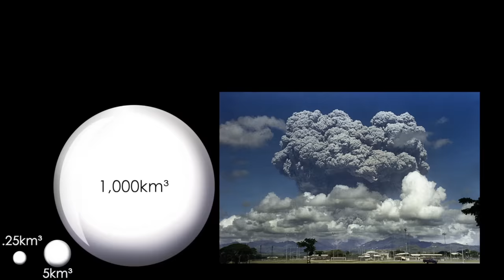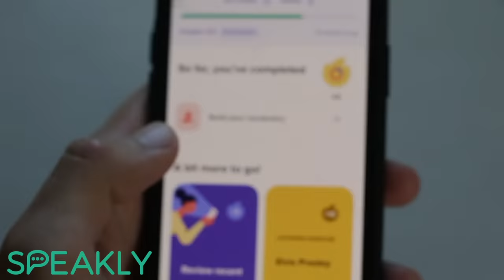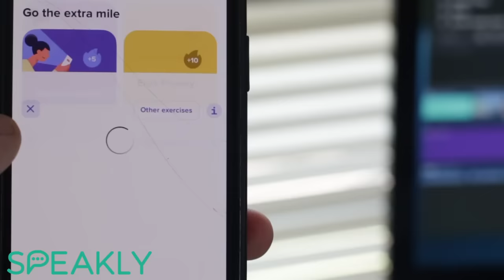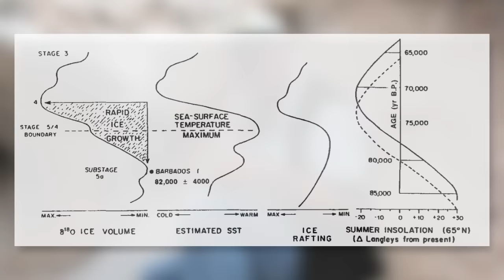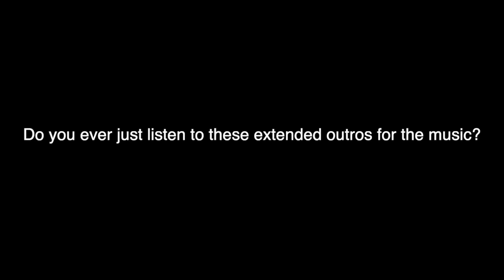The Toba Supervolcano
Sources:
Gathorne-Hardy, F.J, and W.E.H Harcourt-Smith. “The Super-Eruption of Toba, Did It Cause a Human Bottleneck?” Journal of Human Evolution, Academic Press, 2 Sept. 2003,
SH;, Ambrose. “Late Pleistocene Human Population Bottlenecks, Volcanic Winter, and Differentiation of Modern Humans.” Journal of Human Evolution, U.S. National Library of Medicine,
UCT_news. “Modern Humans Flourished through Ancient Supervolcano Eruption 74,000 Years Ago.” EurekAlert!,
Ge, Yong, and Xing Gao. “Understanding the Overestimated Impact of the Toba Volcanic Super-Eruption on Global Environments and Ancient Hominins.” Quaternary International, Pergamon, 28 July 2020,
Williams, Martin. “The ~73 ka Toba super-eruption and its impact: History of a debate” Quaternary International May 2012
Hawks, John. “The so-Called Toba Bottleneck Didn't Happen.” John Hawks Weblog, 9 Feb. 2018,
Costa, Antonio, et al. “The Magnitude and Impact of the Youngest Toba Tuff Super-Eruption.” Frontiers, Frontiers, 1 Jan. 1AD,
Rampino, Michael R.; Self, Stephen (1993). "Climate–Volcanism Feedback and the Toba Eruption of ~74,000 Years ago" (PDF). Quaternary Research. 40 (3): 269–280. Bibcode:1993QuRes..40..269R
Oppenheimer, Clive (August 2002), "Limited global change due to largest known Quaternary eruption, Toba ≈74 kyr BP?", Quaternary Science Reviews, 21 (14–15): 1593–1609, Bibcode:2002QSRv...21.1593O, doi:10.1016/S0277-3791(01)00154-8
Robock, A.; Ammann, C.M.; Oman, L.; Shindell, D.; Levis, S.; Stenchikov, G. (2009). "Did the Toba Volcanic Eruption of ~74k BP Produce Widespread Glaciation?". Journal of Geophysical Research. 114 (D10): D10107. Bibcode:2009JGRD..11410107R. doi:10.1029/2008JD011652
Zielinski, G.A.; Mayewski, P.A.; Meeker, L.D.; Whitlow, S.; Twickler, M.S.; Taylor, K. (1996). "Potential Atmospheric Impact of the Toba Mega‐Eruption ~71,000 years ago" (PDF). Geophysical Research Letters. 23 (8): 837–840. Bibcode:1996GeoRL..23..837Z. doi:10.1029/96GL00706. Archived from the original (PDF) on July 18, 2011.
Robock, A.; Ammann, C.M.; Oman, L.; Shindell, D.; Levis, S.; Stenchikov, G. (2009). "Did the Toba Volcanic Eruption of ~74k BP Produce Widespread Glaciation?". Journal of Geophysical Research. 114 (D10): D10107. Bibcode:2009JGRD..11410107R. doi:10.1029/2008JD01165
Smith, Eugene I., et al. “Humans Thrived in South Africa through the Toba Eruption about 74,000 Years Ago.” Nature News, Nature Publishing Group, 12 Mar. 2018,